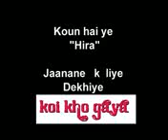Koi Kho Gaya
Video background:
This movie trailer was our entry for annual fest competition where we were given just the characters Boman Irani (Supporting actor),Salman Khan(Hero),Kareena Kapoor(Heroine),Amrish Puri(Villain),Yana Gupta(ITem Girl) ,using them we have to create a small trailer with whole new story..
Result -- We were declaired winner :D:D:D